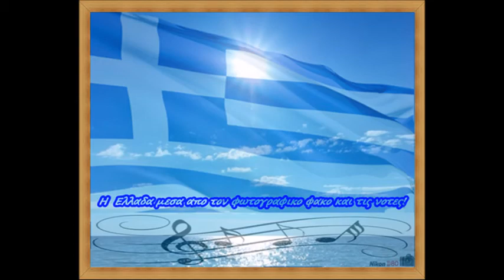Frangokastello Beach 2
~Μιχαλης Ι Κουναλης~ ''ΤΟ ΟΝΕΙΡΟ''~